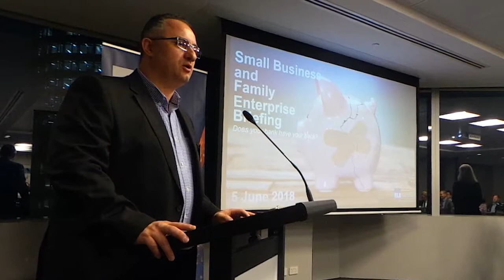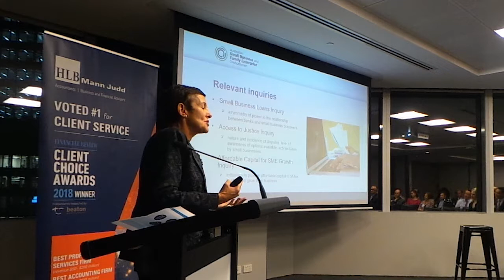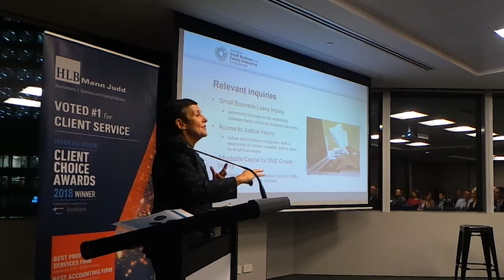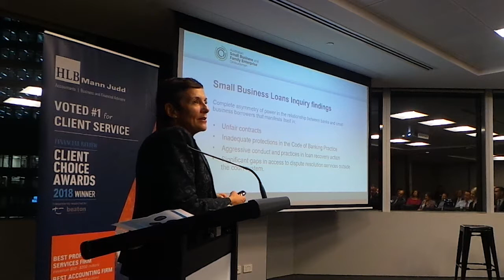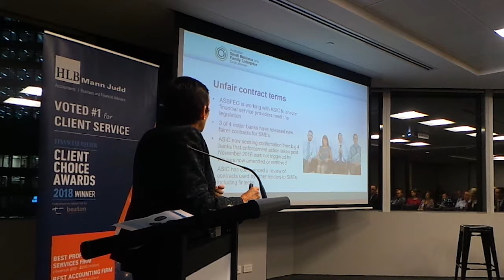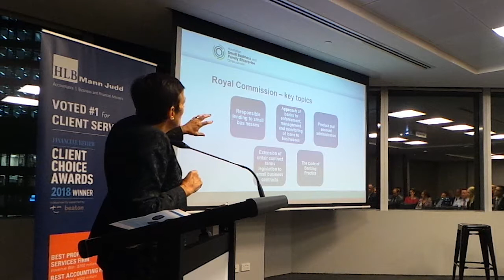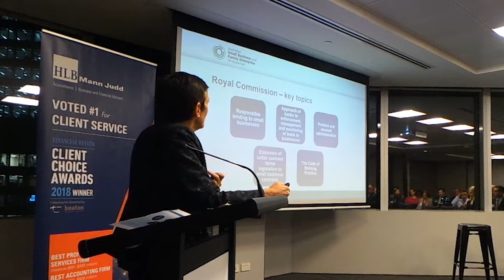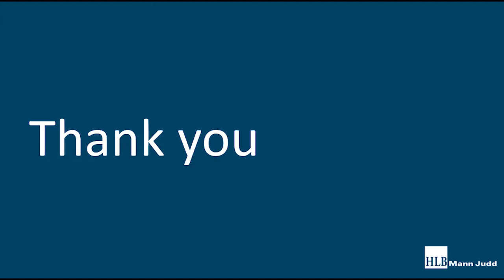Your Financial Success: Tuesday 5 June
Kate Carnell presents to the group and asks the question, 'Will the fallout from The Royal Commission into Misconduct in the Banking, Superannuation and Financial Services Industry create a fairer environment for SMEs?'